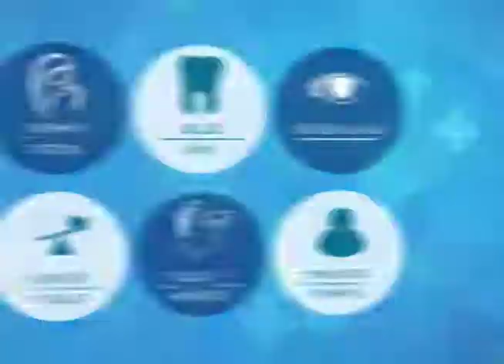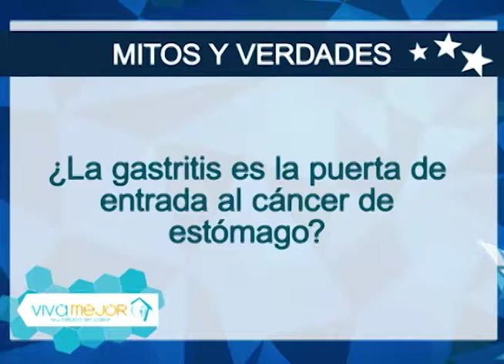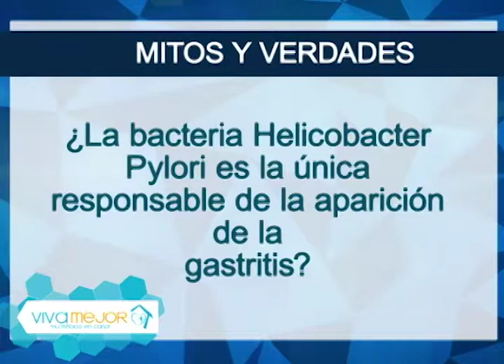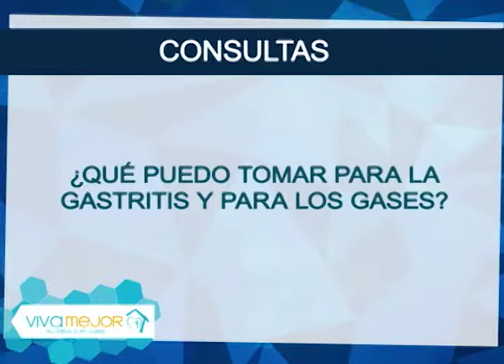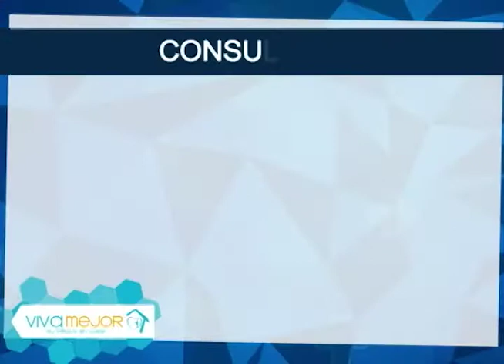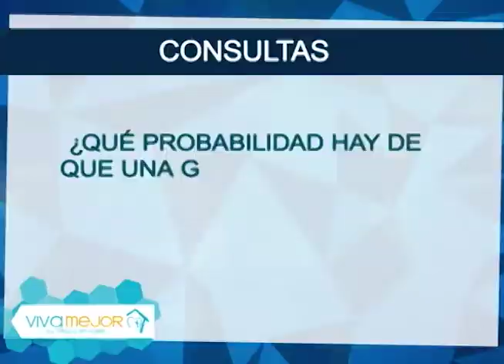Gastritis: síntomas y tratamiento | Lo mejor de Viva Mejor TV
La gastritis es la inflamación de la mucosa gástrica que recubre las paredes del estómago. Este revestimiento contiene células que segregan enzimas y ácido que ayudan en la digestión y que cuando se inflama ocasiona molestias como: dolor en la parte superior abdominal, náuseas, vómitos, acidez o ardor estomacal, inapetencia y en los casos más avanzados o graves de esta enfermedad presencia de sangre en el vómito o en las heces. Conozca más sobre este tema junto a la  Dra. Gilda Moncayo y sus invito.

Invitado:
Dr. Carlos Carrasco - Médico Internista